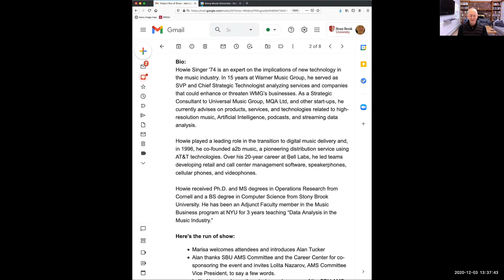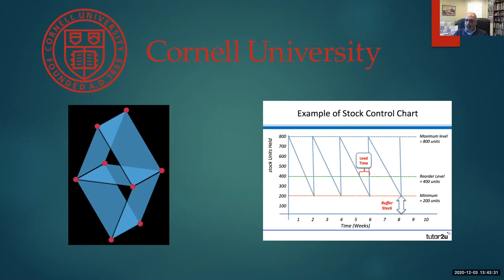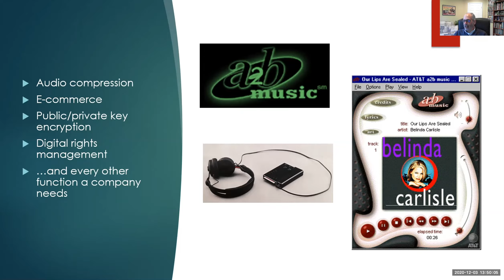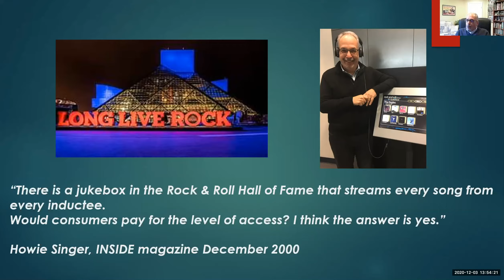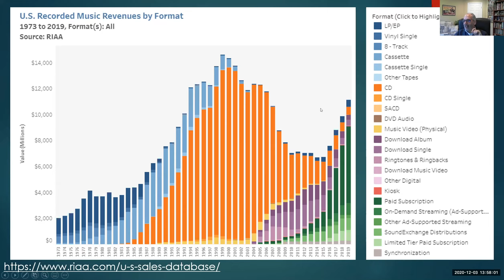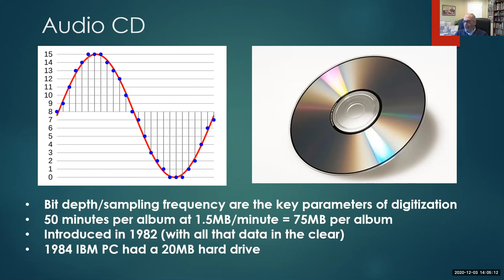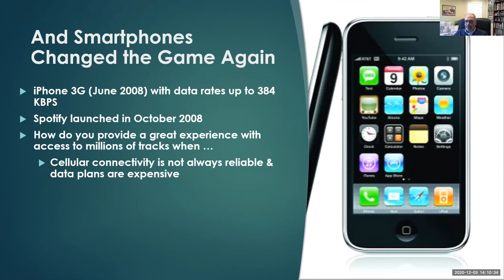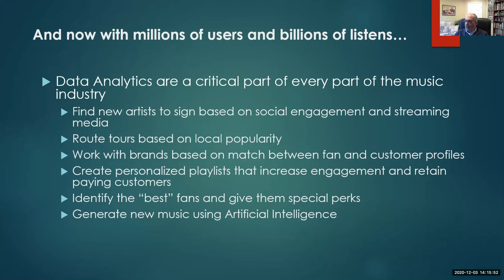Analytics & Technology in the Music Industry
Speaker:
Howie Singer '74, Adjunct Professor, NYU Music Business Program Former Chief Strategic Technologist, Warner Music Group